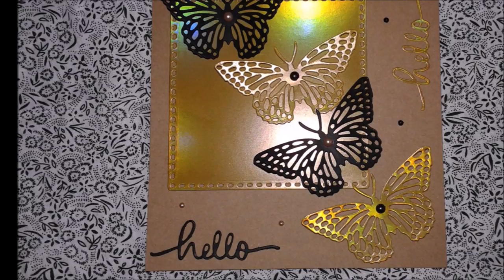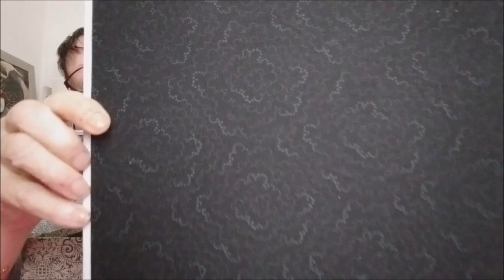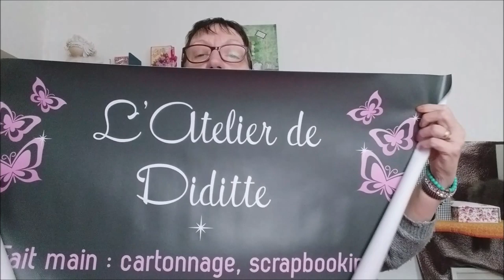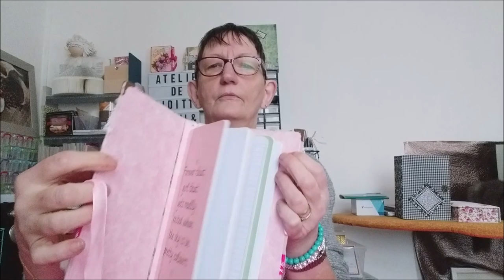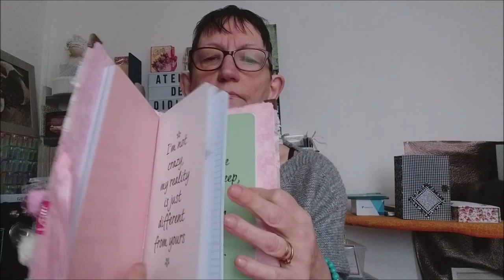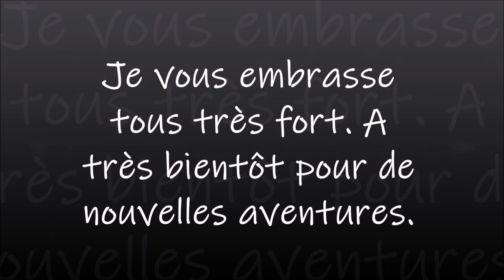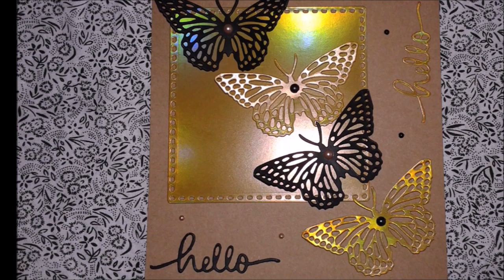Mes nouvelles créations pour le Salon de Carvin